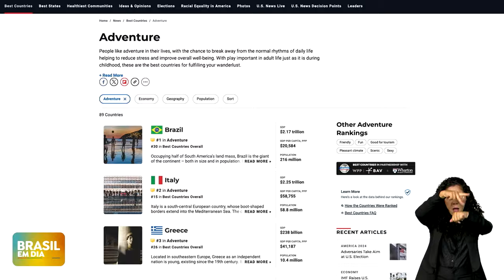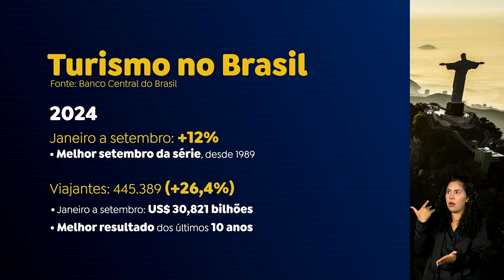Brasil no Rumo Certo: país é eleito o melhor destino de turismo de aventura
Segundo o portal US News & World Report, o Brasil foi eleito o melhor destino mundial para turismo de aventura em 2024 e superou concorrentes como a Itália, Grécia e Tailândia.

Para o ministro do Turismo, o reconhecimento é fruto do trabalho conjunto e demonstra o potencial de crescimento para os próximos anos. O quadro “Brasil no Rumo Certo", da terça-feira (5/11), explica com detalhes os números recordes do setor no país.